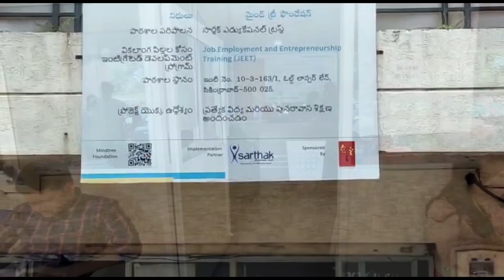Sarthak Hyd Mindtree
Training to People with Disabilities (PwD)  to provide them dignified life.